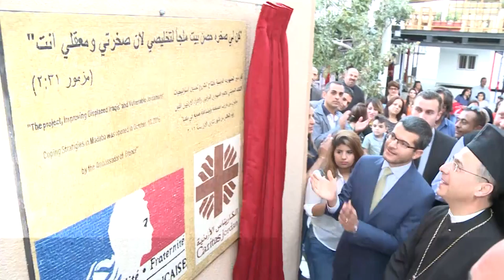نورسات الأردن : تقرير - انطلاق مشروع تحسين معيشة الأخوة العراقيين والأردنيين في مادبا